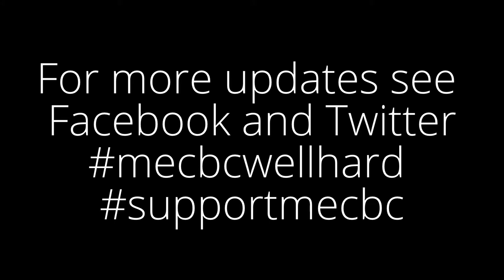May Bumps 2014 Day 3 - W1 practise starts and row overs as head of Div 2 and sandwich boat of Div 1